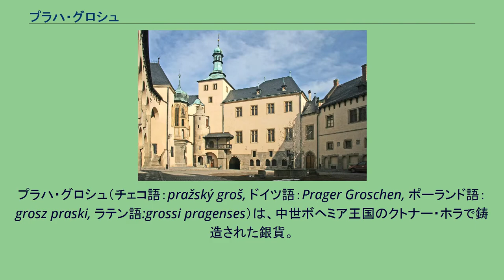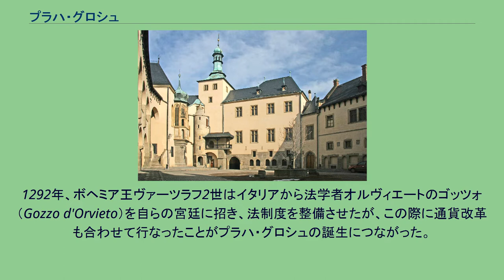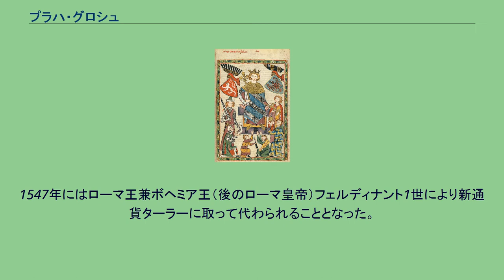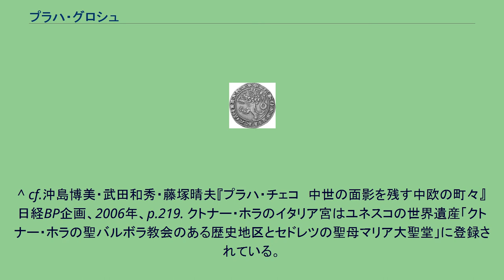プラハ・グロシュ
プラハ・グロシュ（チェコ語：pražský groš, ドイツ語：Prager Groschen, ポーランド語：grosz praski, ラテン語:grossi pragenses）は、中世ボヘミア王国のクトナー・ホラで鋳造された銀貨。
当時の中央ヨーロッパにおいて国際通貨として用いられた。
ドイツ語を交えてプラハ・グロッシェンとも呼ばれる。
直径27ミリメートル前後、当初の重さは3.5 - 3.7グラム程度、純度（銀の含有量）は933パーミルと非常に高品位な銀貨であった。
補助単位はラテン語で「小さいもの」を意味するパルヴス（parvus）で、12パルヴスが1グロシュである。
時代による意匠の変更はほとんどなかった。
銀貨の表面にはボヘミア王の王冠が描かれており、その周囲を国王のラテン語名（ヴァーツラフ2世の場合はWENCEZLAVS SECVNDVS）、さらにその外周をDEI GRATIA REX BOEMIE（神の恩寵によりボヘミア王）の文字が囲んでいた。
裏側にはライオンがデザインされ、さらにGROSSI PRAGENSES（プラハ・グロシュ）と書かれていた。
1292年、ボヘミア王ヴァーツラフ2世はイタリアから法学者オルヴィエートのゴッツォ（Gozzo d'Orvieto）を自らの宮廷に招き、法制度を整備させたが、この際に通貨改革も合わせて行なったことがプラハ・グロシュの誕生につながった。
1300年頃、フランスの聖王ルイのグロ・トゥルノワ に倣ったプラハ・グロシュの鋳造が、その原料となる銀を産出していた銀山を持つ、クトナー・ホラの王立造幣局において始まった。
鋳造にあたってはイタリアのフィレンツェから技術者を呼んだため、造幣局のある建物は「イタリア宮」と呼ばれた。
時代が下がるにつれてその重さは最大2.4グラムまで減少し、品位も562パーミルまで下げられたが、プラハ・グロシュは16世紀までボヘミアのみならず神聖ローマ帝国全土における基準通貨の地位を保ち続けた。
しかしながら、クトナー・ホラにおける銀の産出量が低下し、さらにヨアヒムスタールに銀鉱が発見されると、プラハ・グロシュの影響力は下降し始める。
1547年にはローマ王兼ボヘミア王（後のローマ皇帝）フェルディナント1世により新通貨ターラーに取って代わられることとなった。
1644年、ローマ皇帝フェルディナント3世の命を受け、またクトナー・ホラの鉱脈が枯渇したこともあいまって鋳造は停止となり、プラハ・グロシュはその歴史に幕を下ろした。
^ 「[[トゥール (アンドル＝エ＝ロワール県)|]]で鋳造されたグロ貨」の意。
13世紀のフランスで流通した銀貨である。
fr:Gros tournoisを参照。
^ cf.沖島博美・武田和秀・藤塚晴夫『プラハ・チェコ　中世の面影を残す中欧の町々』日経BP企画、2006年、p.219. クトナー・ホラのイタリア宮はユネスコの世界遺産「クトナー・ホラの聖バルボラ教会のある歴史地区とセドレツの聖母マリア大聖堂」に登録されている。
また、聖バルボラ教会内には貨幣鋳造の様子を描いた壁画がある。